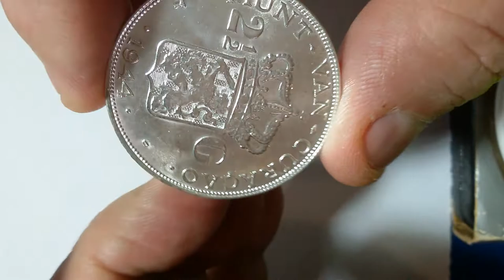Curaçao 2½ gulden 1944 silver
Curaçao 2½ gulden 1944
Information:
Country Curaçao
Denomination 2½ gulden
Year 1944
Period Queen Wilhelmina (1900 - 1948)
Coin type Circulation coins
Ruler Wilhelmina
Composition Silver 0.720
Edge type Lettered
Edge description 'GOD * ZIJ * MET * ONS *'
Legend:
Obverse WILHELMINA KONINGIN DER NEDERLANDEN
Reverse 1944 / 2½G / MUNT VAN CURAÇAO
Mintage:
Mint Mark Mintage
                      Unc BU Proof
USA, Denver D 200.000 + -